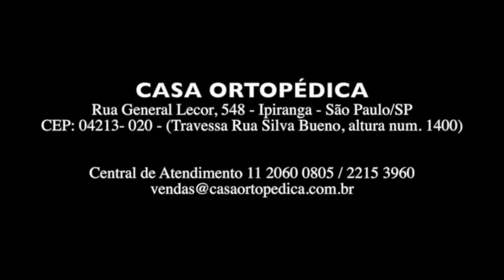Jaguaribe Agile Infantil - Cadeira de rodas - Casa Ortopédica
Pronta Entrega e Frete Grátis para Todo Brasil.